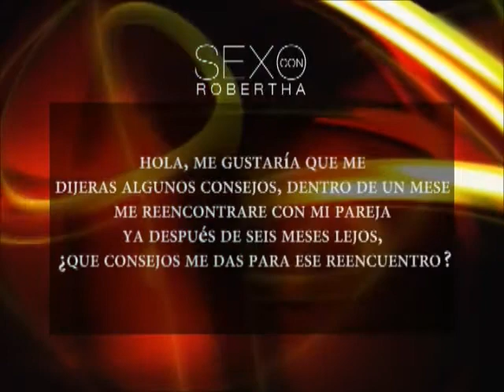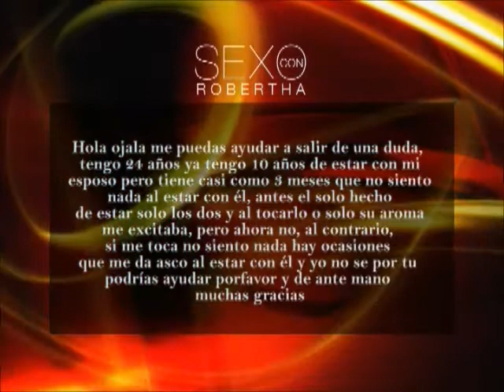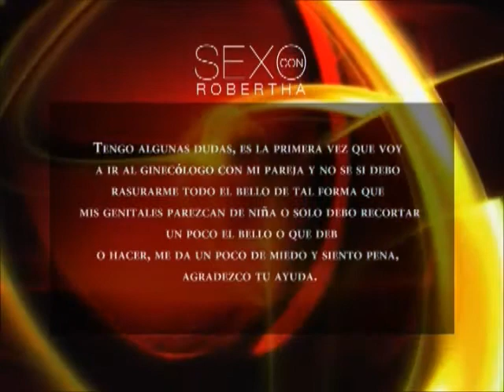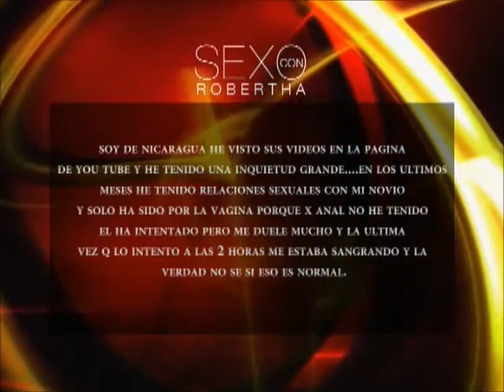Sexo con Robertha: Sección de Preguntas y Respuestas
Robertha Medina Psicóloga y Sexóloga dando respuesta a tus preguntas con Aura Medina de Witt de invitada